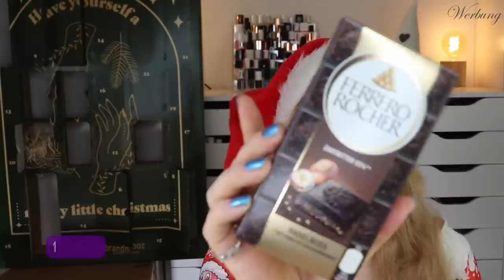GUT! brandnooz x Anna Maria Damm Adventskalender 2022 | Unboxing | Claudis Welt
Ui - wir sind schon im Endspurt oO Aber keine Sorge, ich werde dieses Jahr die Adventskalendersaison etwas verlängern :D
Heute habe ich den brandnooz x @AnnaMariaDamm adventskalender 2022 für euch.
Regulär kostet er 44,99 € und ist ausverkauft.

00:00 Ho Ho Ho ihr Lieben!
01:03 Kläppchen 1
01:29 Kläppchen 2
01:58 Kläppchen 3
02:31 Kläppchen 4
03:01 Kläppchen 5
03:22 Kläppchen 6
04:12 Kläppchen 7
04:30 Kläppchen 8
05:20 Kläppchen 9
05:56 Kläppchen 10
06:34 Kläppchen 11
07:08 Kläppchen 12
07:47 Kläppchen 13
08:19 Kläppchen 14
08:47 Kläppchen 15
09:22 Kläppchen 16
09:38 Kläppchen 17
10:07 Kläppchen 18
10:42 Kläppchen 19
11:06 Kläppchen 20
11:28 Kläppchen 21
12:08 Kläppchen 22
12:52 Kläppchen 23
13:30 Kläppchen 24
14:27 Mein Fazit

Liebe Grüße
Claudi